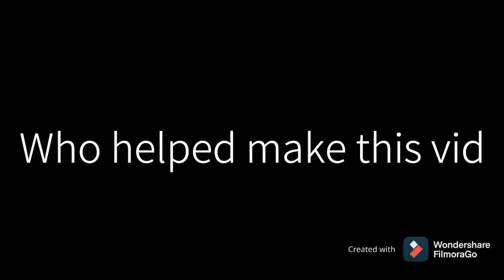Oryx at it again(Rainbow six seige)